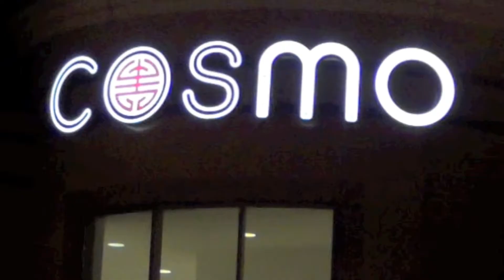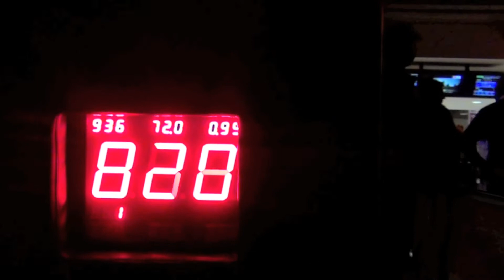Topline Does Azonto In Cosmo